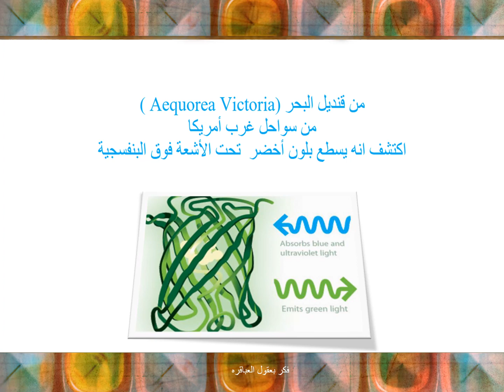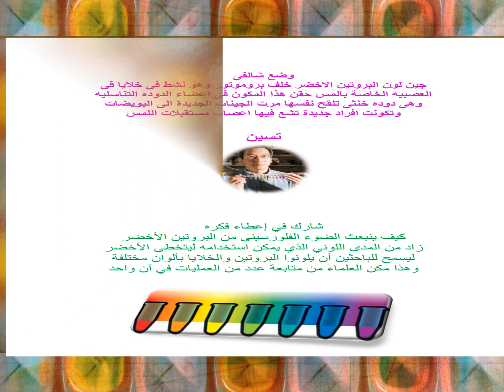ثوة العلوم البيولوجيه رسم خرائط لدور البروتينات فى الجسم باستخدام البروتين الفلورسينى الاخضر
ثوة العلوم البيولوجيه رسم خرائط لدور البروتينات فى الجسم باستخدام البروتين الفلورسينى الاخضر  نوبل الكيمياء 2008